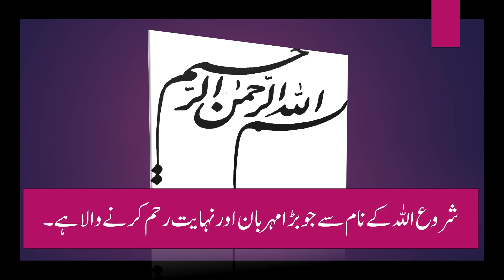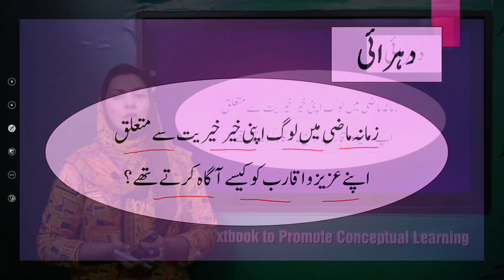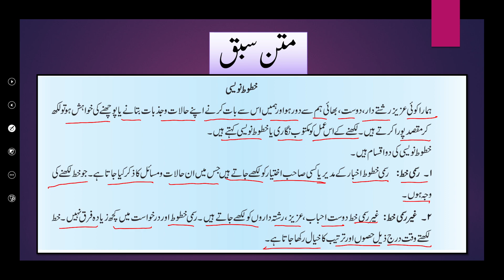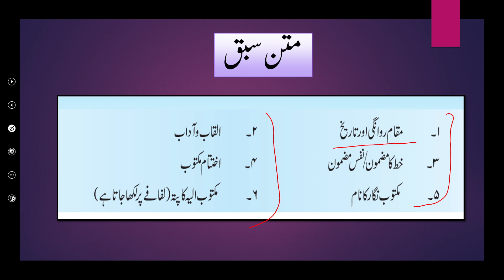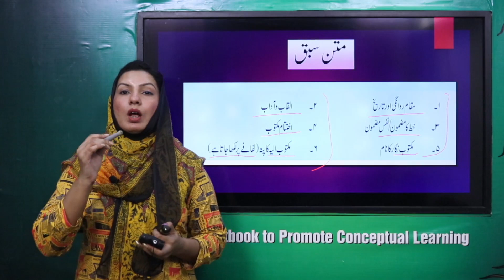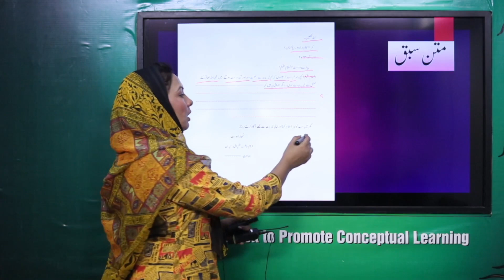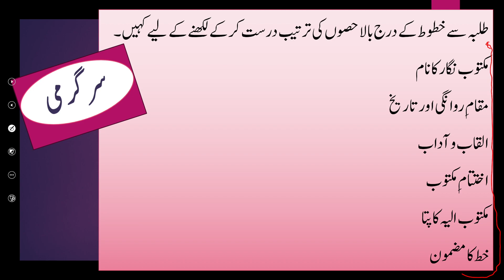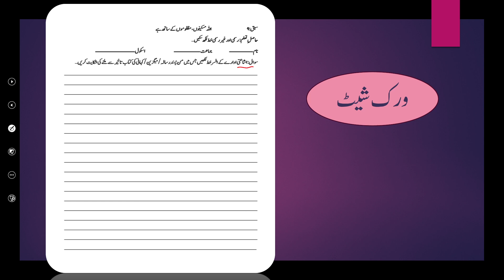Urdu Grade 6 Unit 9 Lecture 6 || SNC 2020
1. PowerPoint Presentation